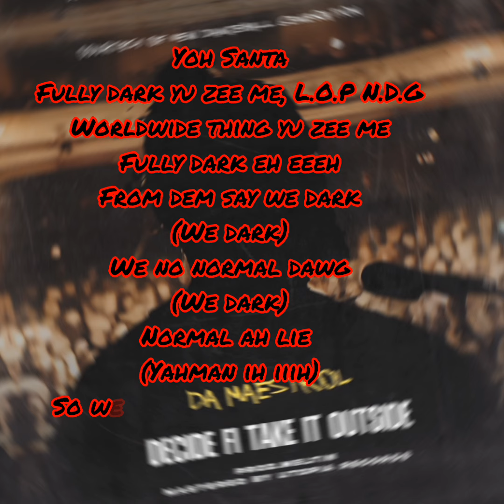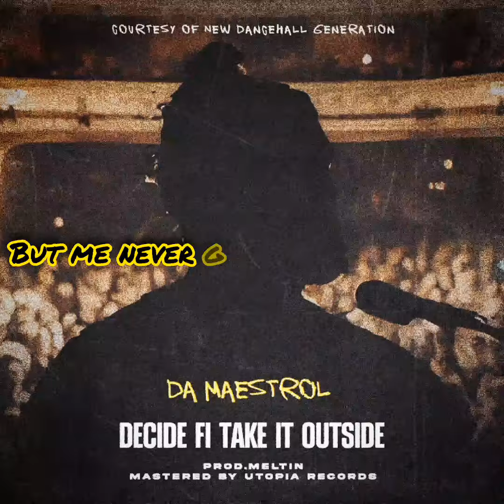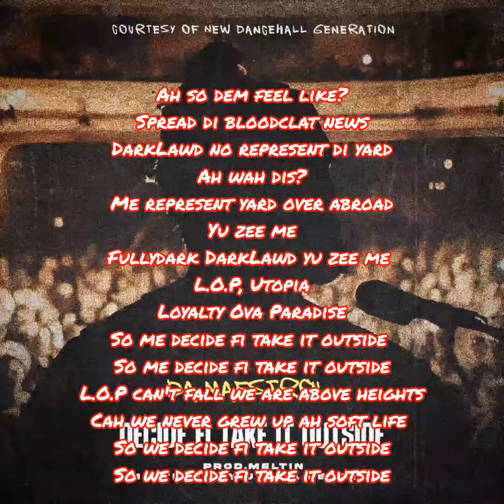Da Maestrol - Decide fi take it Outside (Official Lyric Video)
Da Maestrol performance on Nuh Bwoy Riddim,Produced & composed by Meltin Muzik,Mixing & Mastering by Utopia Records